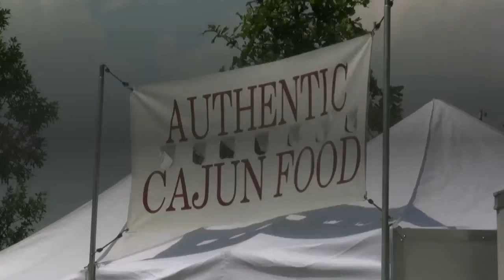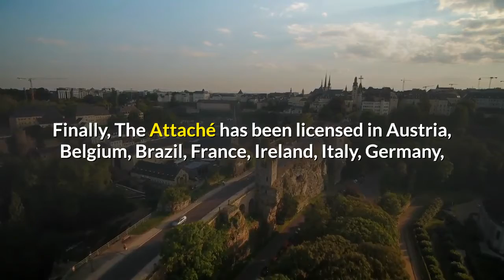Starzplay Picks Up Fremantle’s ‘We Are Who We Are’ ‘No Man’s Land’ ‘The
Starzplay has acquired a trio of dramas from Fremantle as the Lionsgate-owned streamer looks to bolster a global offering that includes Starz originals, such as The Spanish Princess. Starzplay has taken the rights to Luca Guadagnino’s HBO/Sky series We Are Who We Are for Austria, Belgium, Germany, France, Luxembourg, Netherlands, and Switzerland. The Apartment-produced, eight-part drama tells the story of two American kids who live on a U. S. military base in Italy and explores friendship, love, and identity. Syrian civil war series No Man’s Land, produced for Hulu and Europe’s Arte, will play on Starzplay in Austria, Belgium, Brazil, Germany, France, India, Ireland, Italy, Latin America, Luxembourg, Netherlands, Switzerland, and the UK. Made by Masha Productions, Spiro Films, and Haut et Court TV, the eight-part series follows Antoine, a young French man in search of his estranged, presumed to be dead sister in war-torn Syria. Finally, The Attaché has been licensed in Austria, Belgium, Brazil, France, Ireland, Italy, Germany, Latin America, Luxembourg, Netherlands, Spain, Switzerland and the UK. Produced for Israeli broadcaster HOT by Abot Hameiri, the five-part series centers on Avshalom, an Israeli Jewish musician of Moroccan descent, who relocates to Paris for his wife Annabelle’s new job as the attaché to the Israeli embassy in Paris.“Each of these series explores a very different, but beautifully told, complex story,” said Superna Kalle, executive vice president, international digital networks, Starz. “First loves, war, fear of loss and family sacrifice are universally relatable themes that will resonate with our global audiences.”